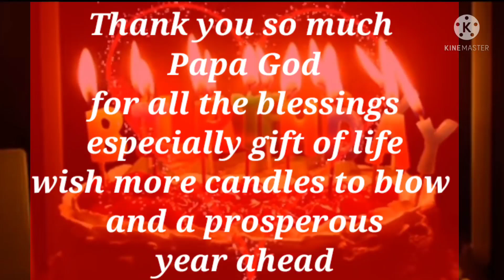happy birthday anak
happy birthday nak, my wish for you sana'y maligaya ka sa araw na ito. Pasensya na another birthday naman hindi ako nakasama nyo. Just keep praying & never lost hope someday magsamasama din tayo uli. Always remember mama loves both of you.
 enjoy your day kahit walang bonggacious na handa.
Thank you Papa God for another year of existence of my son. hope more wonderful blessings ahead